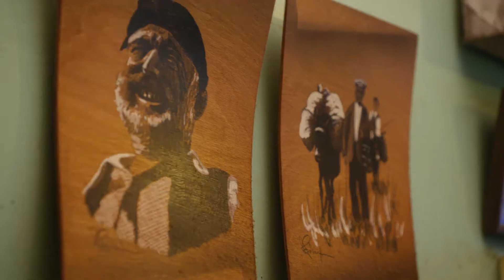Coca Cola x Anik Khan